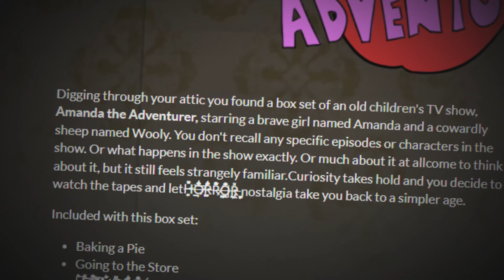THESE HORROR GAMES ARE CURSED!! | 3 Random Horror Games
Yo, Three random horror games.